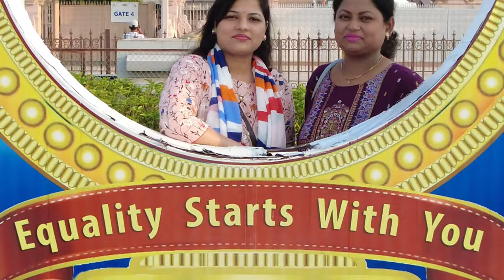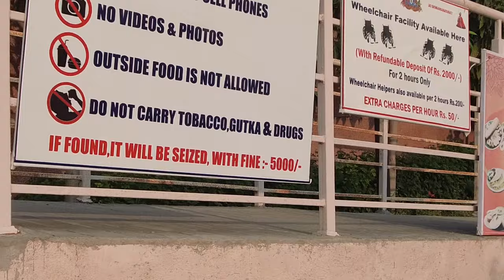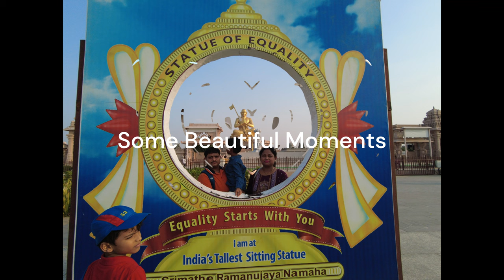STATUE OF EQUALITY| World’s 2nd Tallest Sitting STATUE of INDIA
Ramanujacharya | Statue of Equality | 120 kg gold statue inside |
Statue of Equality Hyderabad
The Statue of Equality is a statue of the 11th-century Indian philosopher Ramanuja, located on the premises of the Chinna Jeeyar Trust at Muchintal, Ranga Reddy district in the outskirts of Hyderabad. It is the second tallest sitting statue in the world
The project of building the statue was conceptualised by the trust to commemorate 1,000 year birth anniversary of Ramanuja, costing an estimated ₹1,000 crore (US$130 million), the project was paid for through the donations of devotees in a major part.
Things to do in Hyderabad—Statue of Equality
Statue of Equality in Hyderabad is an impressive 216 feet statue is of Shri Ramanujacharya who was a 10th Century Hindu philosopher and social reformer.
120 kg gold statue inside
Ramanuja temple tour
108 Vishnu temple
108 temples
120 kg gold statue  under the statue
108 vishnu avtar
3d light show
weekend trip in hyderabad
temple travel in hyderabad
Lightshow in hyderabad
Hindu temple in hyderabad
PM of india inaugurated the temple
light and sound show
Ramanujacharya statue in hyderabad
Ramanuja statue in hyderabad